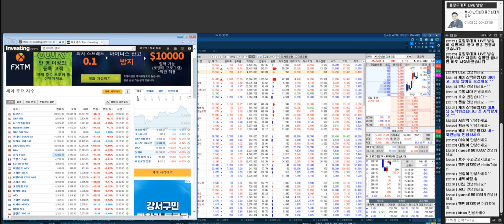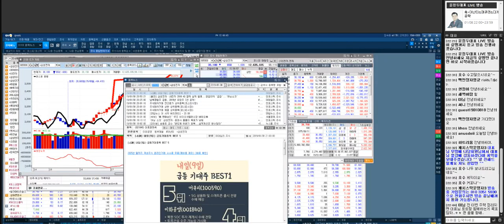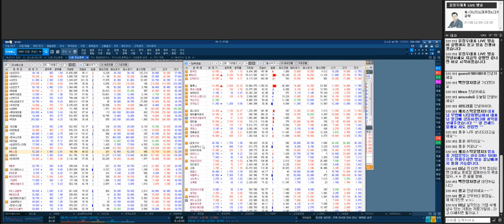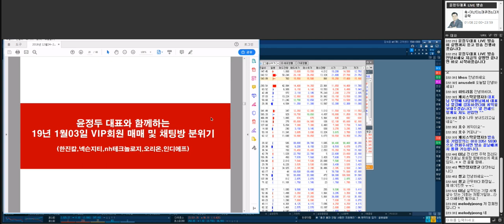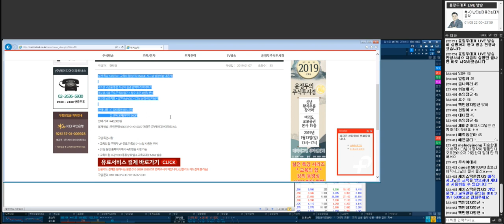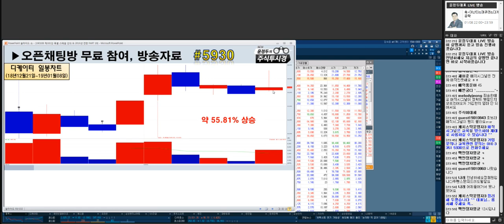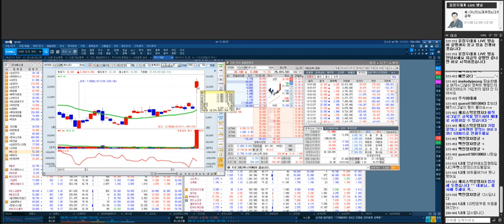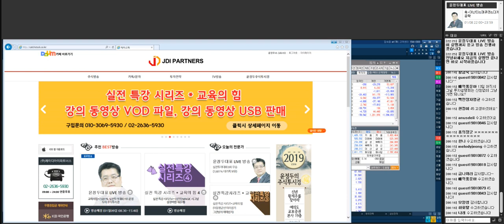축_아난티&머큐리&디케이티&필룩스&넥슨지티_후속타 공략_20190108_223151